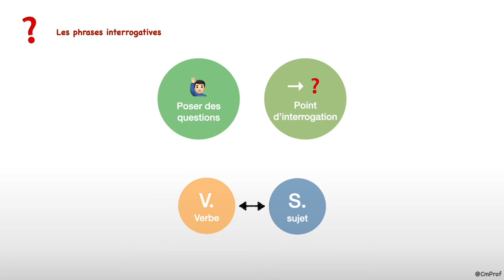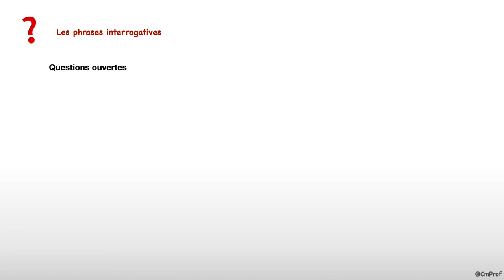Les phrases interrogatives - Français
Capsule vidéo d'explication de la leçon de grammaire sur « Les phrases interrogatives »

Au programme :
- Présentation générale des phrases interrogatives
- Les questions fermées et comment les construire
- Les questions ouvertes et comment les construire